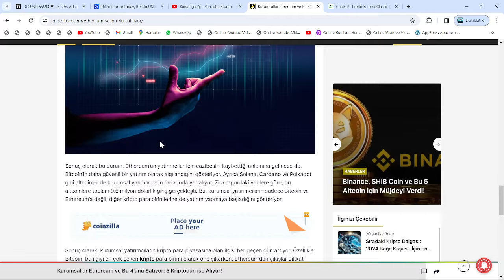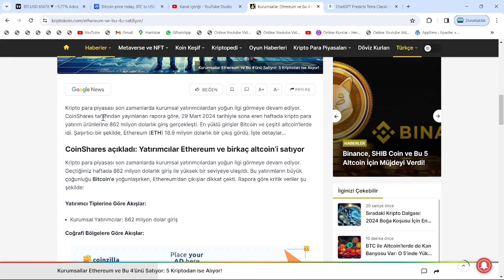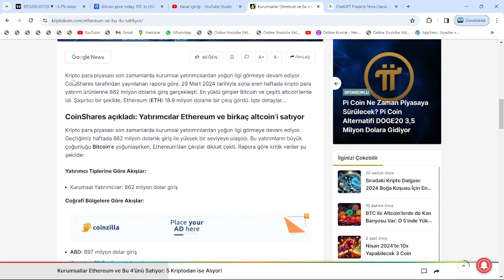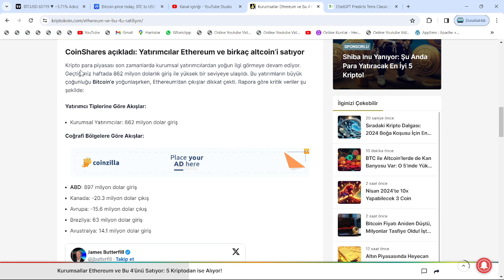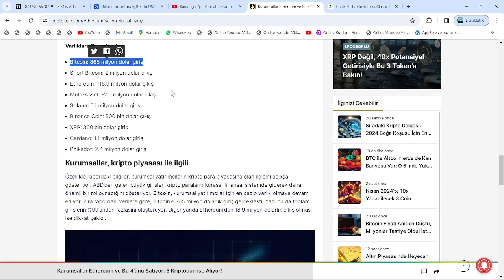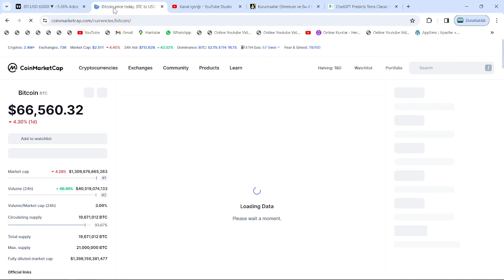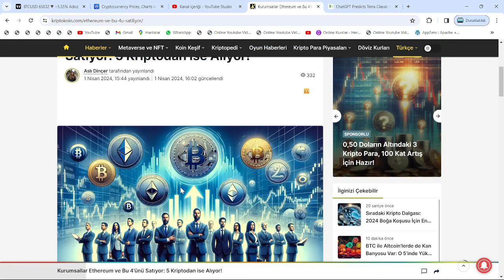3 BÜYÜK ÜLKE'DEN, 4 ALTCOİN'E ONLARCA MİLYAR $'LIK ŞOK YATIRIM: SOLANA, RİPPLE, CARDANO VE POLKADOT🚀